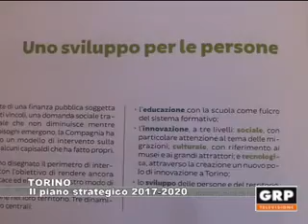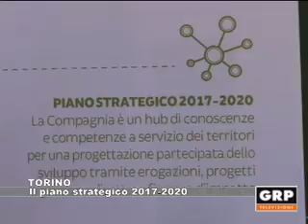Torino: Il piano strategico 2017-2020 - GRP Televisione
La Compagnia di San Paolo presenta il programma per il 2017 e i primi step del documento programmatico pluriennale 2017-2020. “La prospettiva per il 2020 – spiega il presidente Francesco Profumo – è che la Compagnia diventi un contenitore di conoscenze e competenze con al centro le persone e i territori di riferimento”.